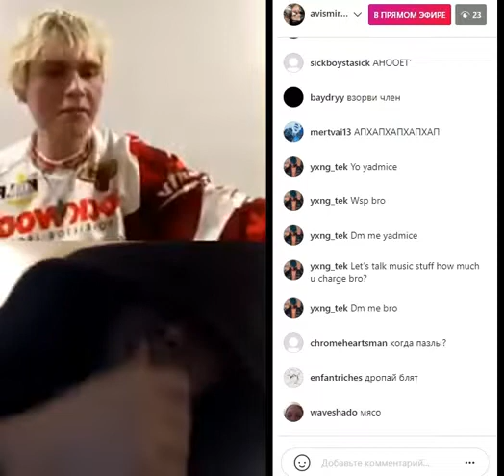AVISMIRA SHAWTY, 9mice (?) - Snippet 2021 архив by AVISMIRA SHAWTY EVERY DAY